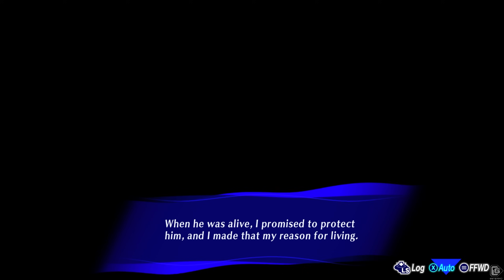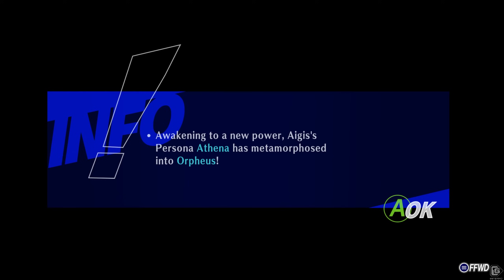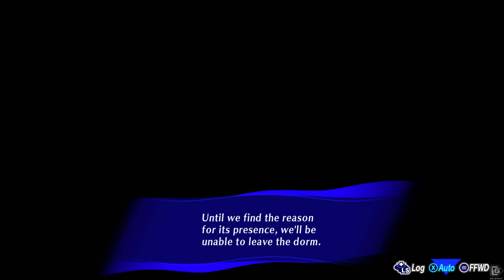Persona 3 Reload Episode Aigis DLC - First 40 Minutes